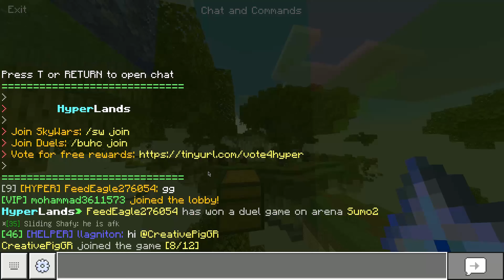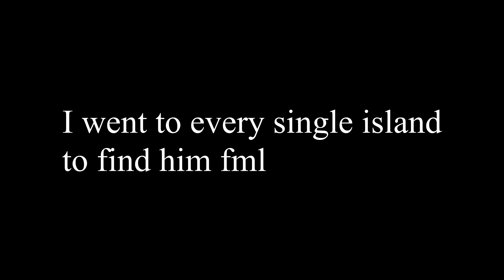OPTIFINE CLIENT IN MCPE!!!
OPTIFINE CLIENT IN MCPE EDITION!!!

Comment Optifine FPSBoost for ❤️

Credits

Xbox
CreativePigGR